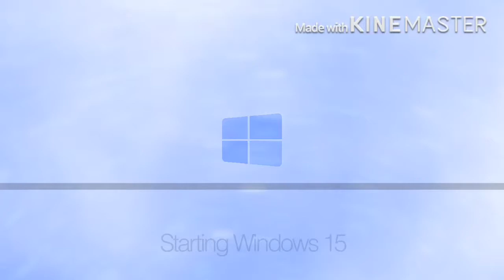Future Animation #4 - Windows 15 Bootup (no sounds) (9/10)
THIS VIDEO IS NOT INTENDED TO INFRINGE THE COPYRIGHT LAWS